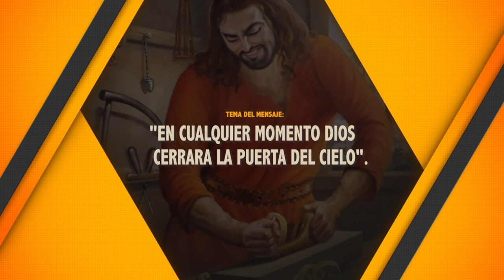EN CUALQUIER MOMENTO DIOS CERRARA LA PUERTA DEL CIELO 25/8/2021